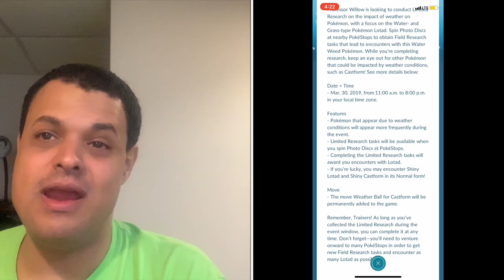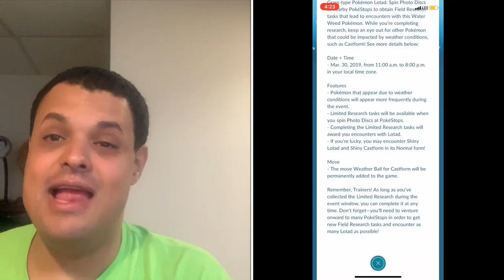Pokémon Go News Episode 53 (Castform & Lotad Research Day)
I talk about this month’s upcoming field research event in Pokémon Go.